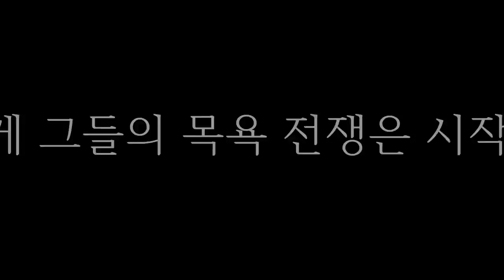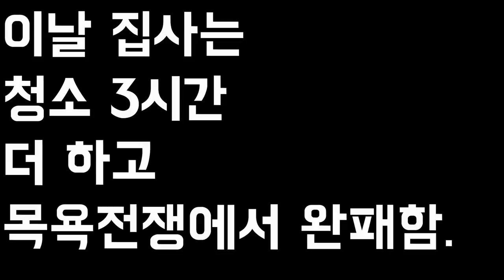큰댕댕이 세마리를 한번에 목욕시키면 생기는 일 (진짜 전쟁이다) [시베리안허스키(Siberian husky,シベリアンハスキー), 시바견(Shibainu,柴犬),유기견백설]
앞으로는 한달에 한마리씩 하는걸로... ^^

라이선스